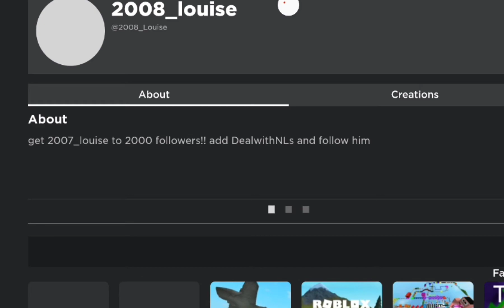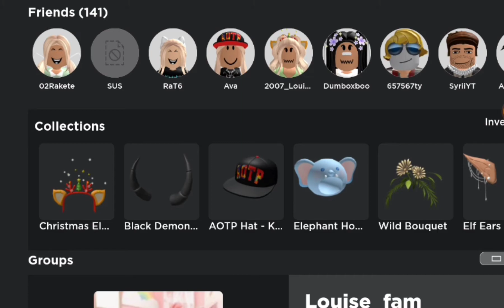how to get free hair in roblox